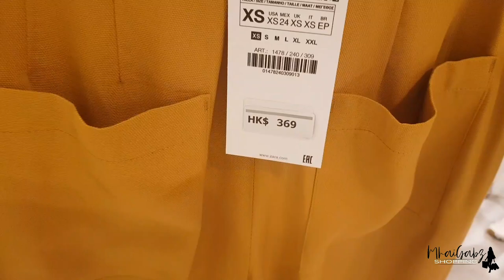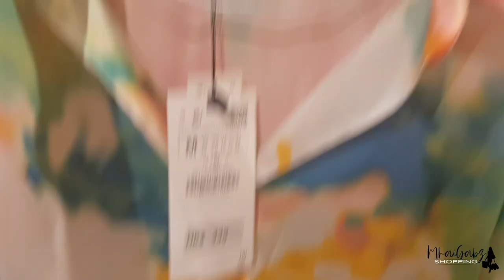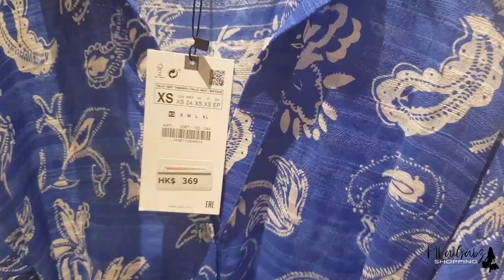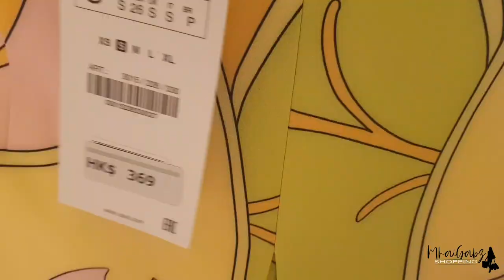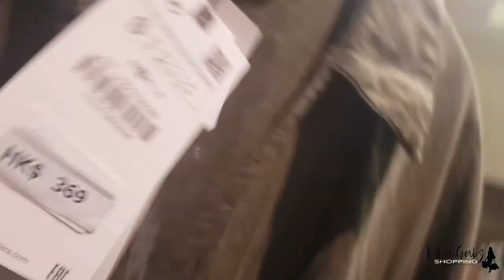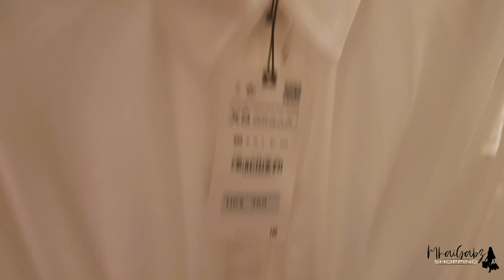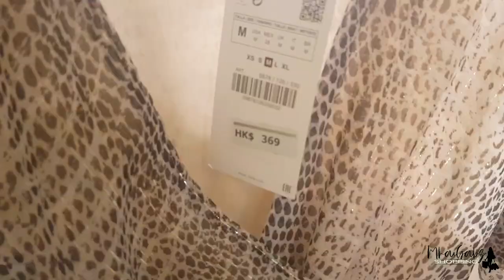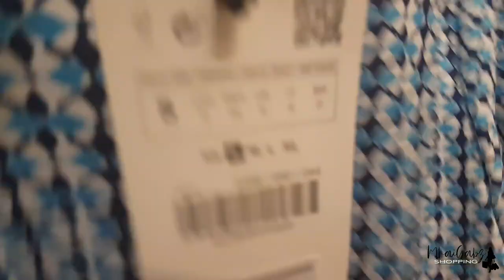ALL NEW AT ZARA JULY 2022 | ZARA WOMEN SUMMER COLLECTION | New in Store